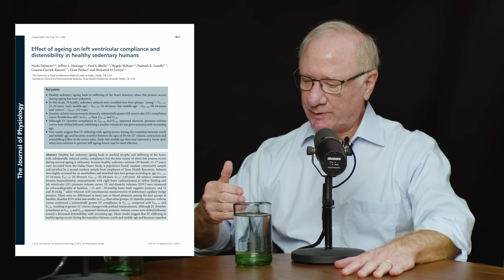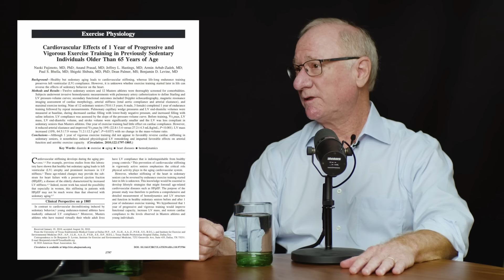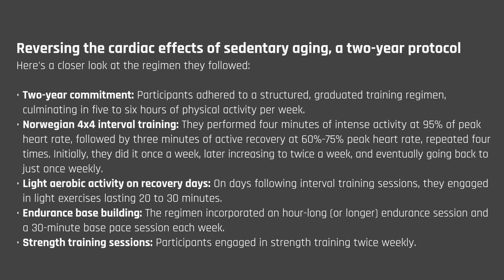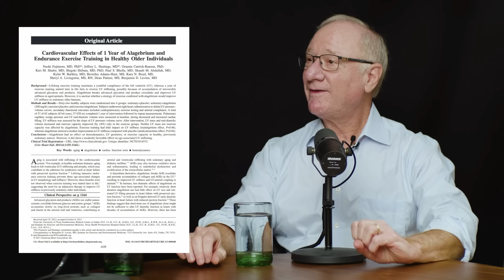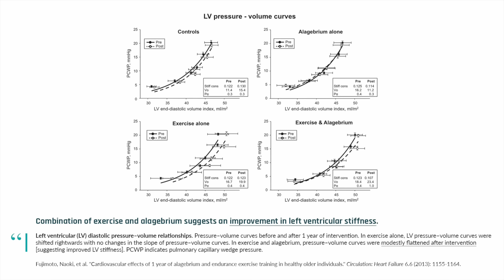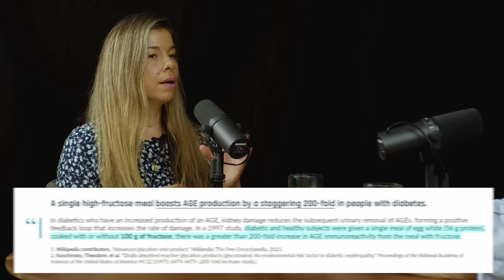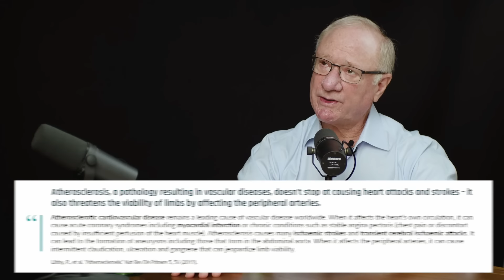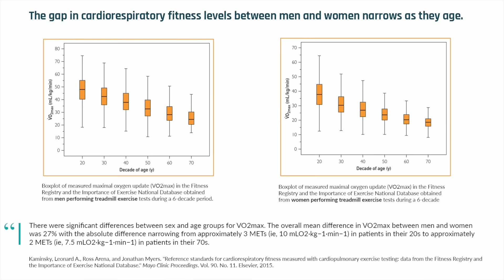This Exercise Protocol Reduces the Age of Your Heart By 20 Years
In this video, Dr. Benjamin Levine and Rhonda discuss:

• At what age the heart starts to shrink
• The exercise protocol that reversed the heart's age-related structural changes in sedentary 50-year-olds by ~20 years
• Benefits of starting an exercise regimen in your 70s (is it too late?)
• What it takes to reverse vascular age by 15 years in 70-year-olds